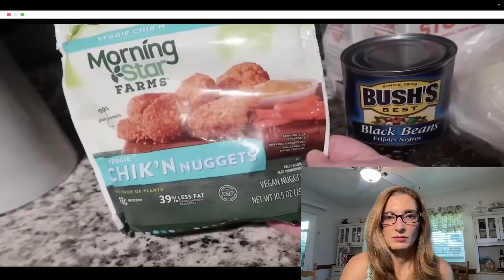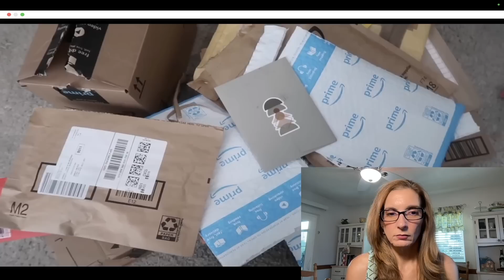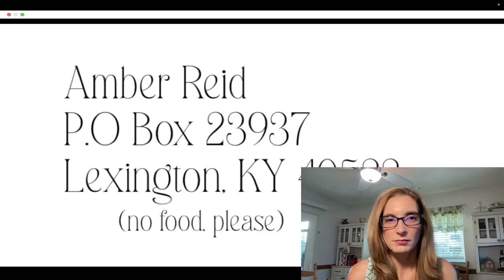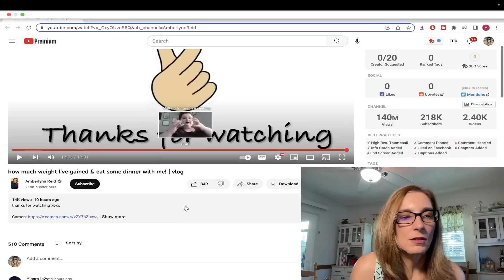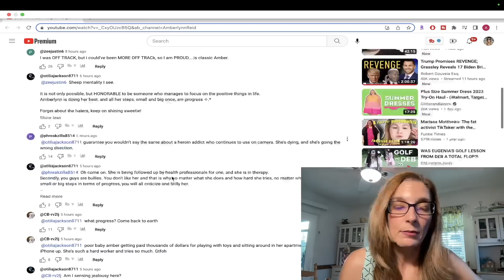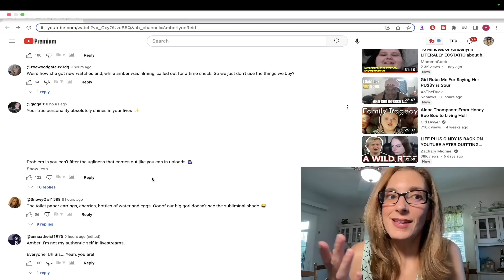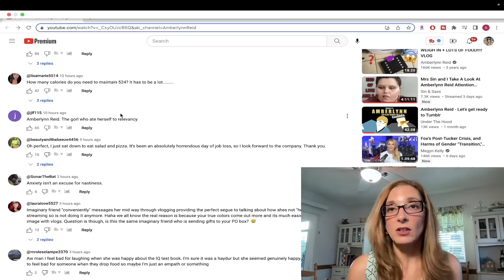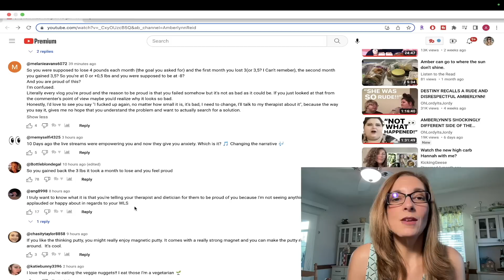Why is Amberlynn so ECSTATIC about GAINING weight?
In this video, we see flagrant consumerism and ALR being proud of her weight gain.  Toxic positivity.

We also see a bunch of non-tent about her playing with toys and eating.

Also, here is a link to my new channel that is related to dealing with travel as an introvert and empath.    I hope you check it out!